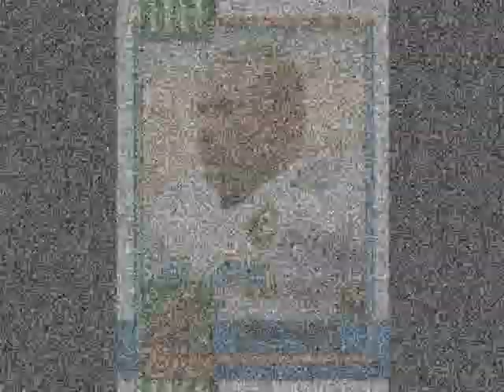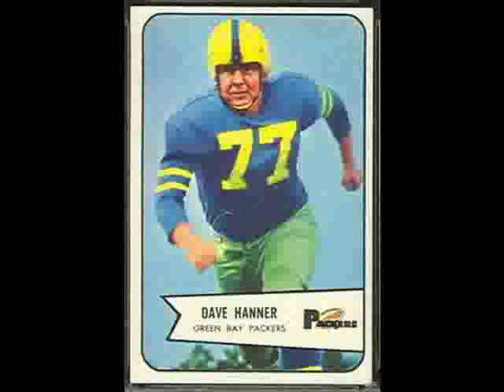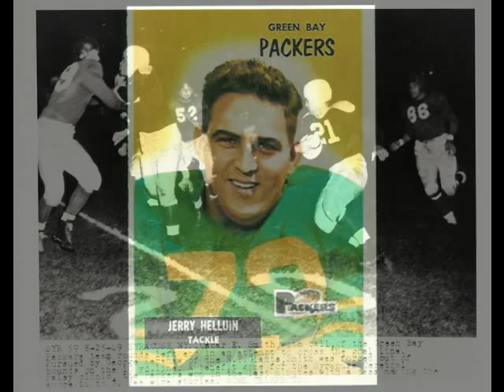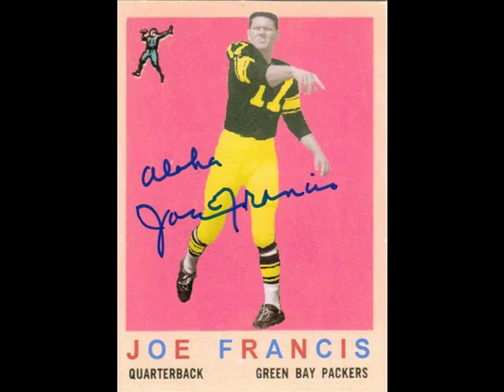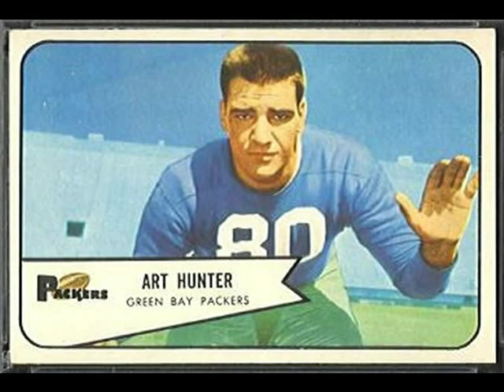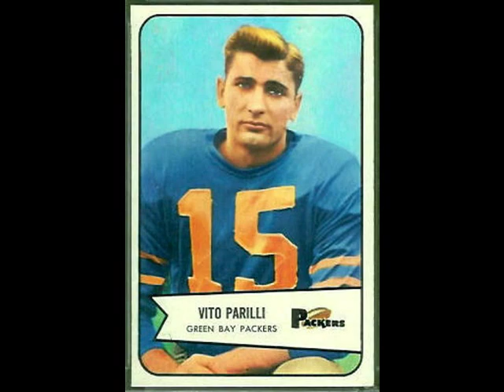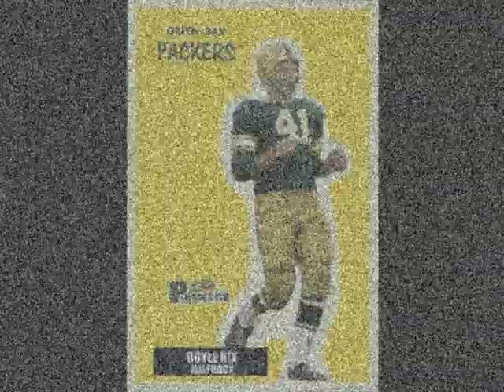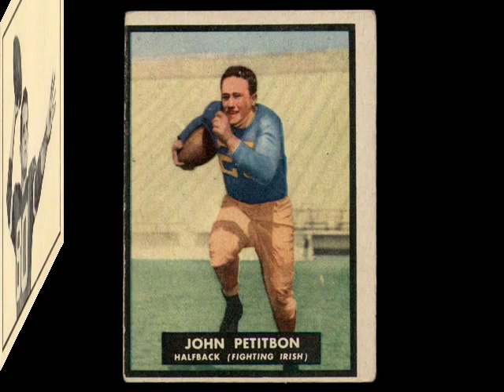GREEN BAY PACKERS WHO PASSED AWAY DURING THE LAST DECADE 2010-2019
This is a tribute video honoring the Green Bay Packer players and coaches that passed away between 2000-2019. While another football season is over we can reflect on those that we have lost. Included are Bart Starr, Jim Ringo, Forrest Gregg, and many others unfortunately. NFL News